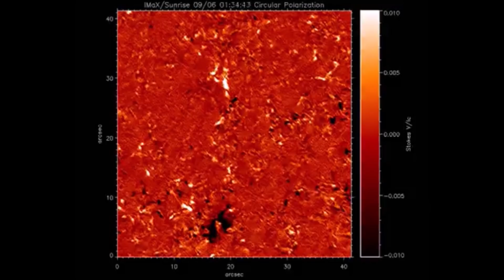El Autobus mas Largo / Los Videos mas Raros del Mundo 171